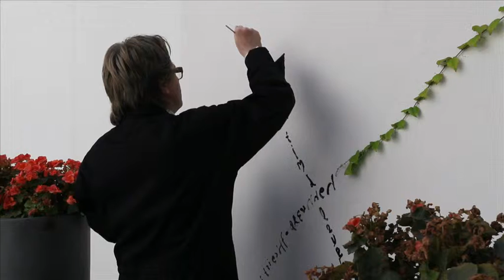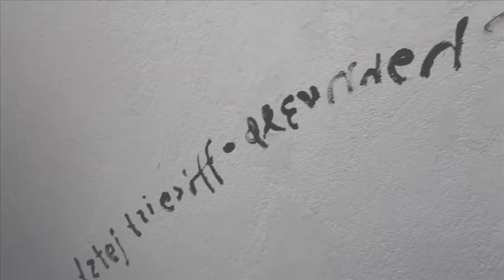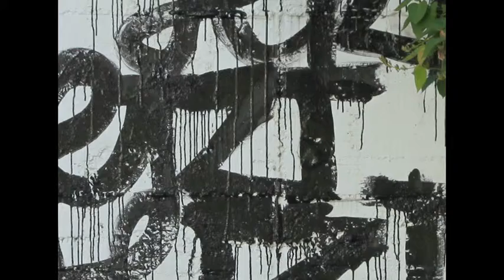Jörg Schmitz’ SIGNATURES (2012)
Künstler Jörg Schmitz bringt Poesie in den Raum: Kurzfilm über die Bemalung/Beschriftung zweier Wände des Unternehmens Henneveld Office (Wiesbaden) im Aussenbereich.
Kamera/Produktion: Bernd Helber, C/motion, Wiesbaden (2012)